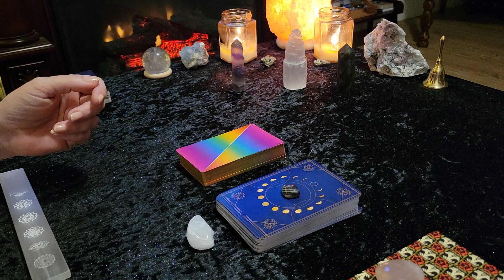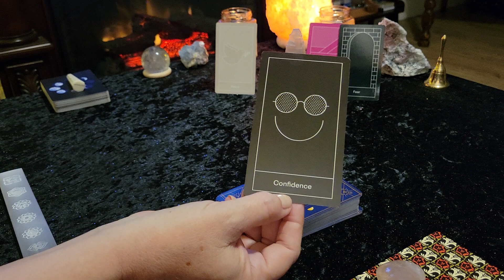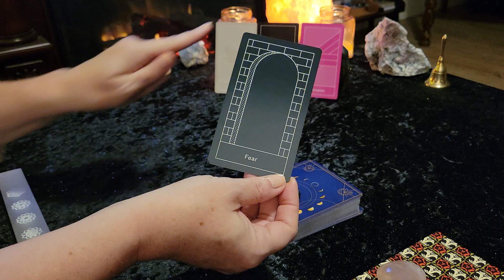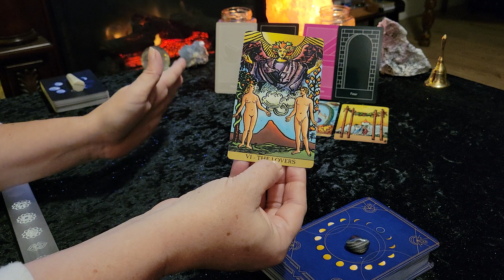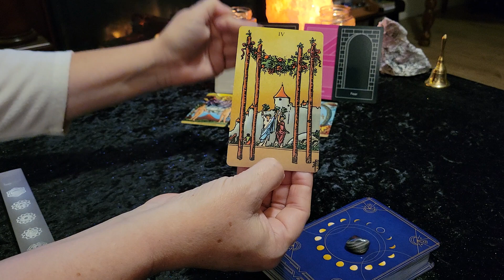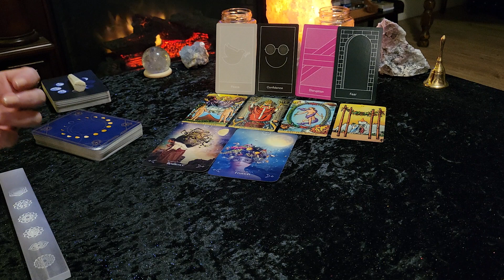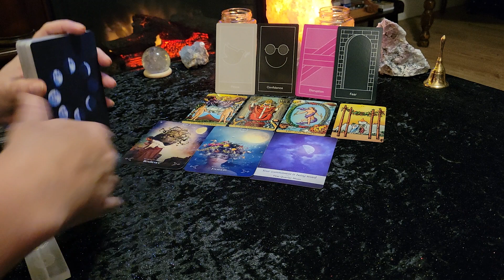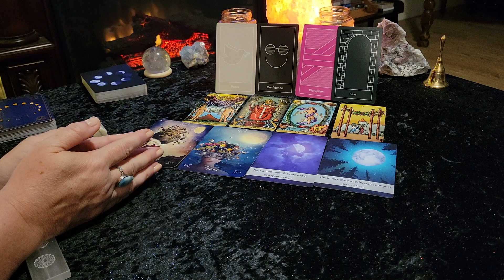**SOLAR ECLIPSE ENERGY*NEW MOON IN GEMINI** Daily Tarot Reading for Thursday June 10 2021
Welcome! This is your Tarot & Oracle card reading for THURSDAY JUNE 10 2021 for all Zodiac signs. This is a general/intuitive reading, therefore all messages may not resonate with everyone. Please take what resonates with you and leave the rest behind. I hope you have a fabulous day!

Victoria XOXO